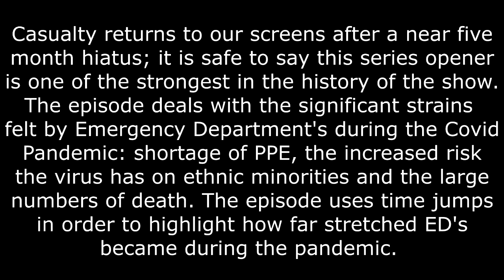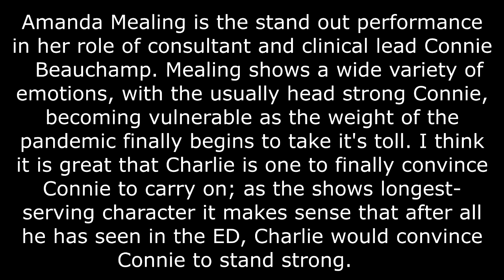Casualty Series 35 Episode 01 - Mini Review